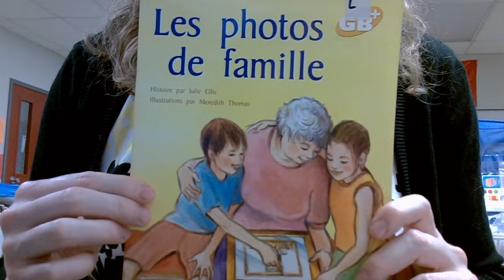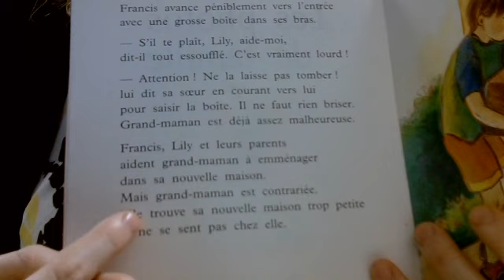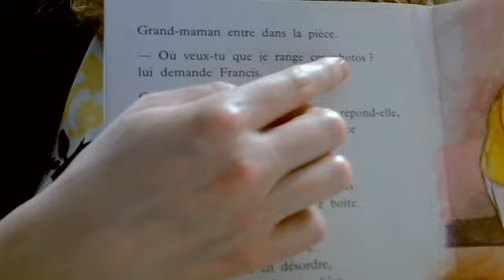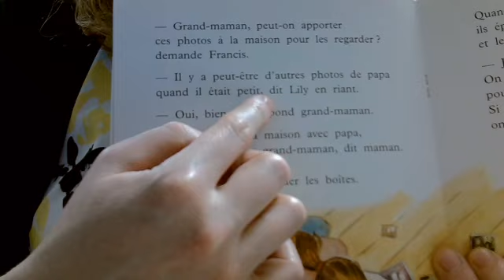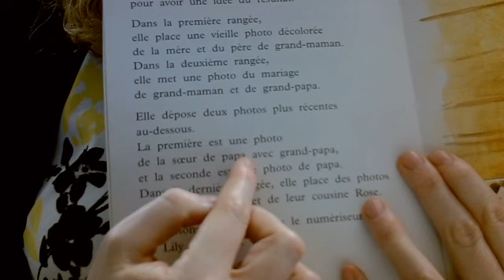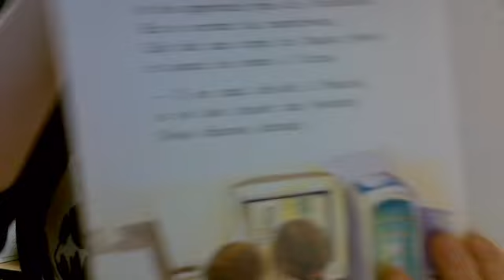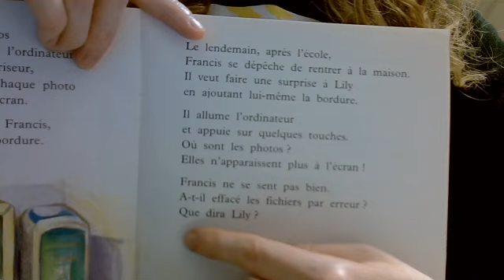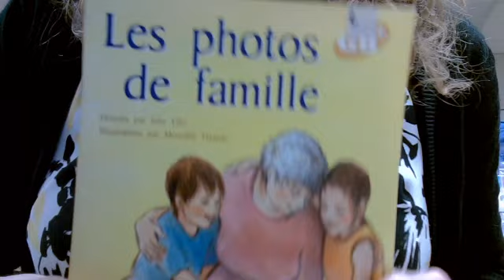Les photos de famille